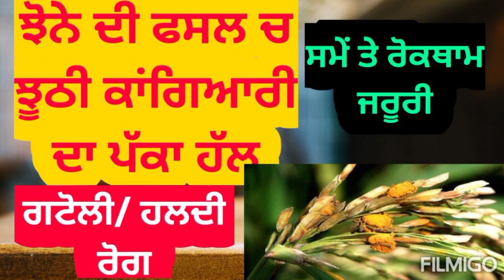False smut control in paddy field | ਝੋਨੇ ਦੀ ਫਸਲ ਚ ਝੂਠੀ ਕਾਂਗਿਆਰੀ ਦੀ ਸਮੇਂ ਸਿਰ ਰੋਕਥਾਮ ਜਰੂਰੀ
ਰੋਗ ਆਉਣ ਤੋਂ ਪਹਿਲਾਂ ਹੀ ਰੋਕਥਾਮ ਬਹੁਤ ਜਰੂਰੀ ਹੈ